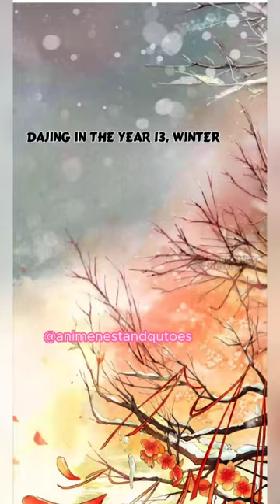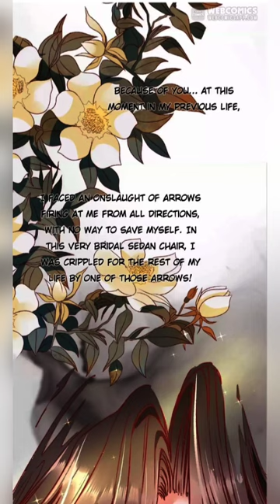she is returning for a second life in full force!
• Taking down the heartless man and making her enemies pay, the Crown Princess is
returning for a second life in full force!
Naning's last life ended in murder. In this life, she vows to make everyone who wronged her
pay for what they did to her and more. Time and time again, she finds herself caught up in

she just wanted to sell this prince to that place for money
credit :
 Author(s)Yun Dua

Artist(s)
 Yun Dua
Genre(s)

Demon, Full color, Historical, Manhua, Romance, Shoujo, Supernatural
Type
 Manhua
name
The Prospority of Li Hua Palace